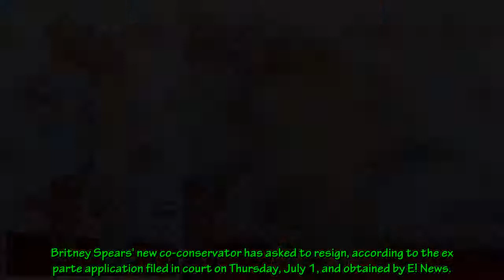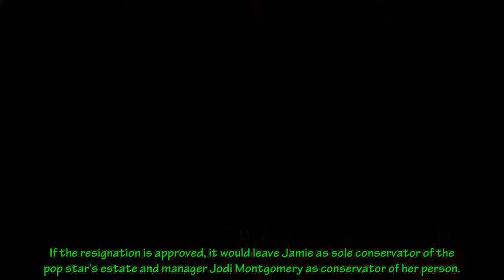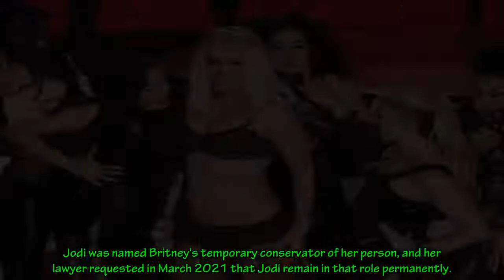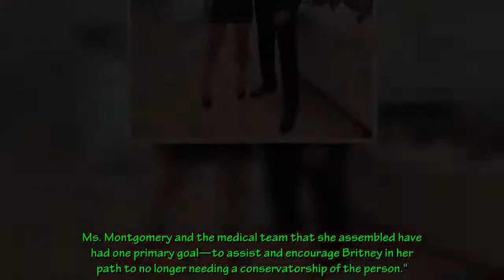Bessemer Trust Requests to Withdraw From Britney Spears' Conservatorship